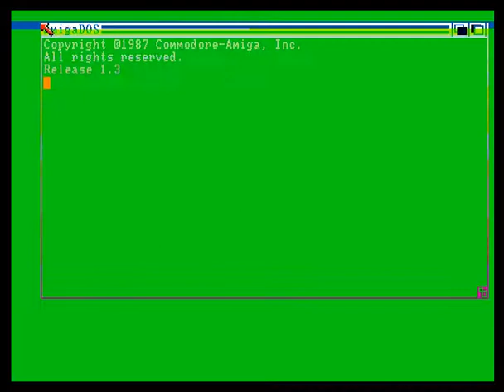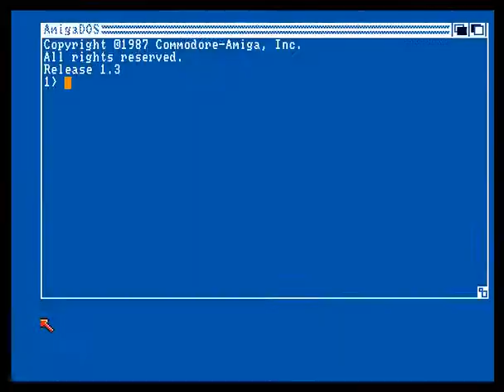Destiny 7 - Katakis Cracktro (Amiga Demoscene)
As far as could tell this is a cracktro for a game called Katakis, in the R-Type style. I haven't ever come across this game but the logo and sound in this intro is ripped from it. Aside from that, I quite like this. The copperbars are lovely and hectic and there was some thought put into the colourscheme. Scrolltext font isn't exactly pretty but I think the whole thing works quite nicely and the chaos of the copperbars means a thumb from me :)

platform: Amiga OCS/ECS
type: intro